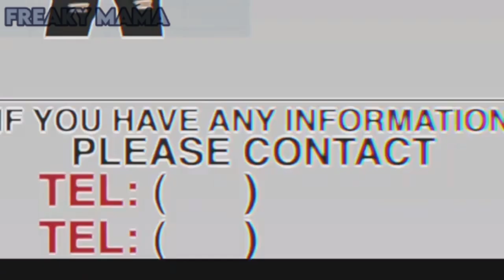call us freaks // ep 3 // s2